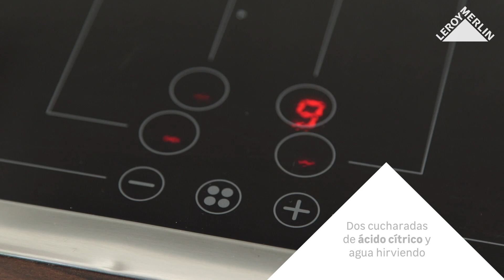Para qué sirve el ácido cítrico | LEROY MERLIN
Descubre en nuestro vídeo para qué sirve el ácido cítrico limpiador y los usos que le puedes dar en tu día a día. ¡Hazlo tú mismo! Con Leroy Merlin